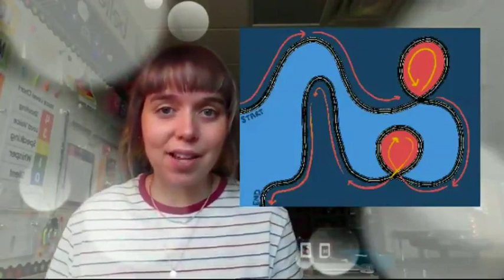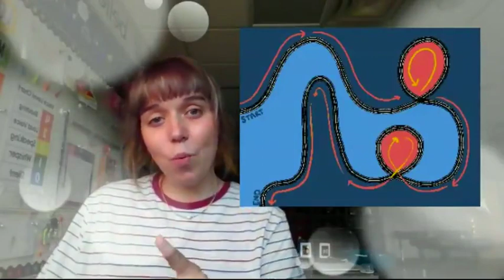April 19, 2024